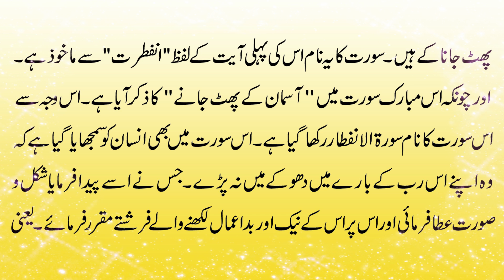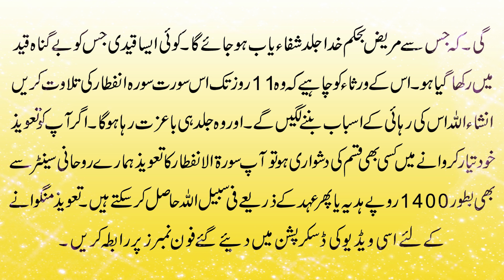Surah e Infitar Ki Fazilat Aur Us K Behtareen Wazaif | Surah Al-Infitar Benefits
@blackmagiccommunity Assalam o Alaikum viewers aaj ki hamari is video main ham aap ko  Surah Al-Infitar Ki Fazilat ky bary main bata rehy hai. Surah Infitar ki fazilat aur wazaif ky bohat se fawaid hain . Agar aap in Qurani Wazaif ki fazilat se istafada hasil karna chahte hain. To hamari es video ko last tak zaror dakhen.